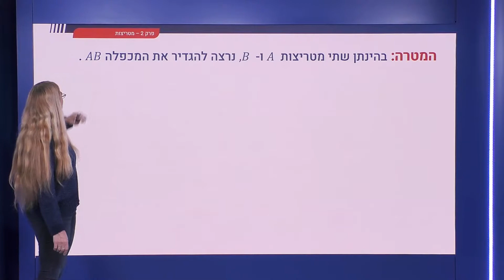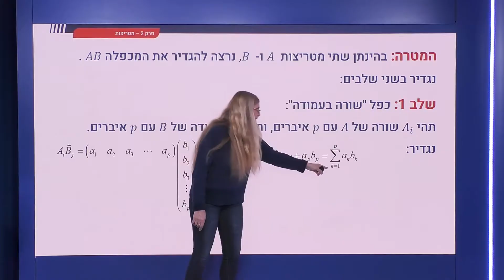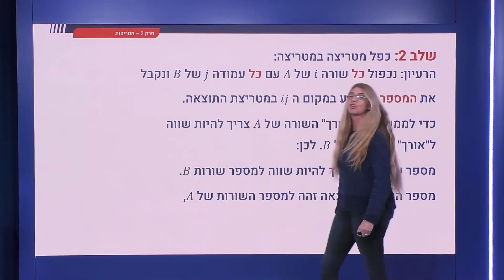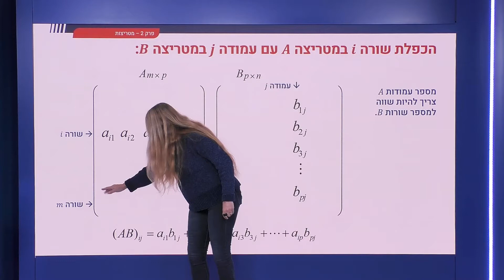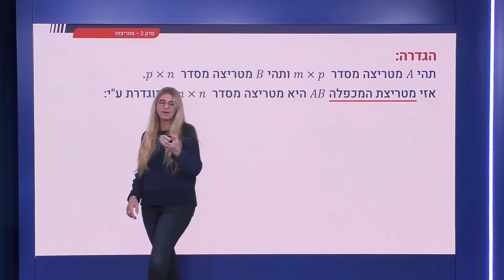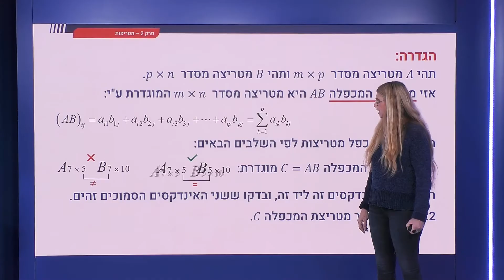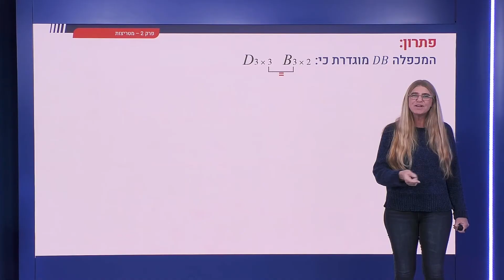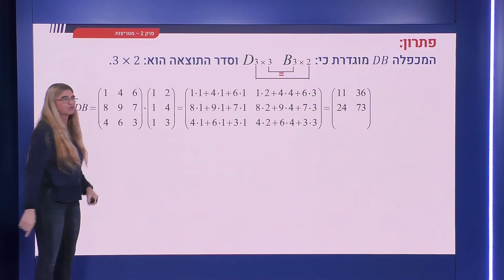48 - כפל מטריצות